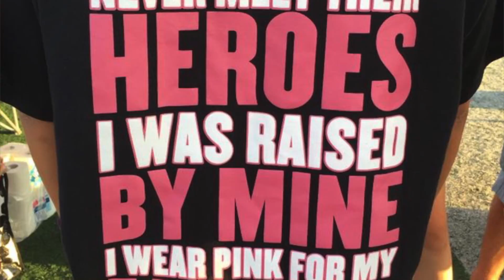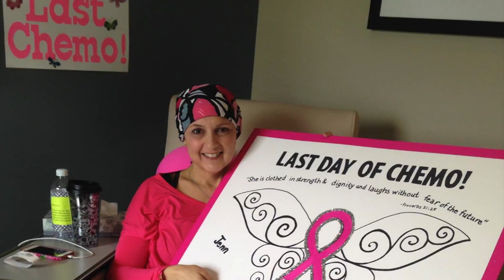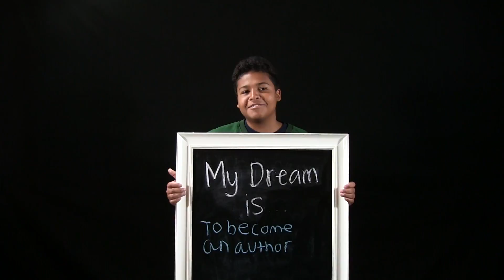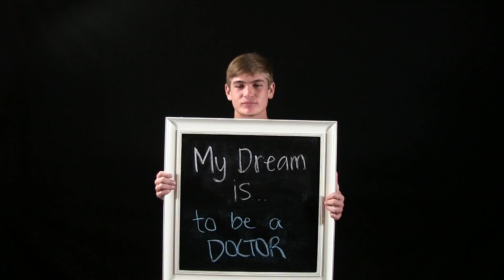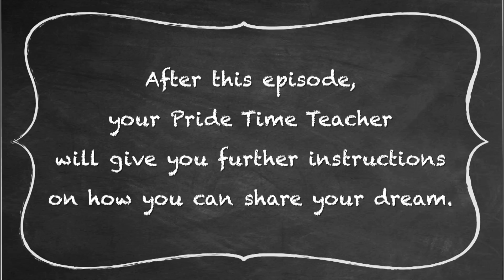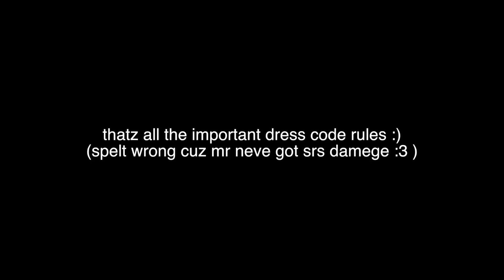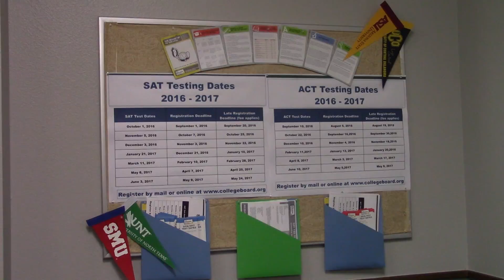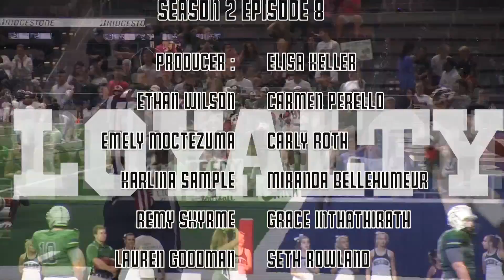OPEN Den Season 2 Episode 8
Line Producer: Elisa Keller